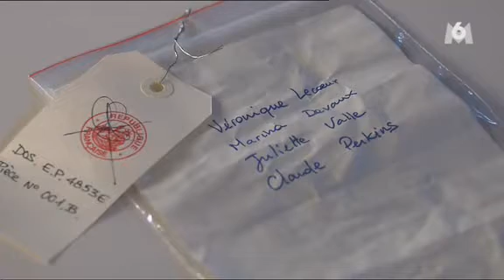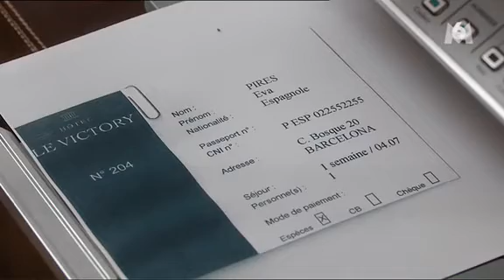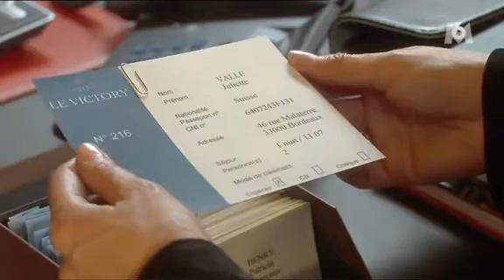Опасные секреты / Подозреваемые /1 серия/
В Бордо Еву Пирес выталкивают через окно на крыше ее роскошного гостиничного номера Victory, но она выживает с амнезией. Она сжимала список из четырех гостей женского пола на вечеринке в отеле. Первая, Вероник, найдена мертвой, вероятно, сброшенная со скалы. Полицейский детектив Станислас Ламера предполагает, что это список наемных мишеней. Остальные трое собираются вместе, надеясь спасти свою жизнь, помогая узнать правду, даже посещая похороны. Они скорее узнают о тайне друг друга, например, о женитьбе любовника.